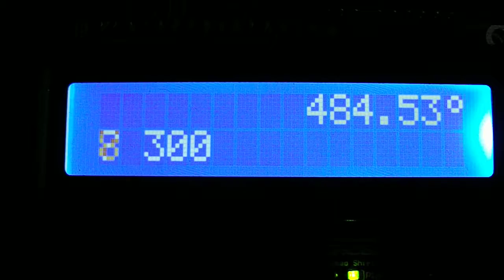Arduino écran LiquidCrystal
Démonstration de mon écran LiquidCrystal avec une carte Arduino alimenté sur mon pc en câble USB.

Ce si est très basique .